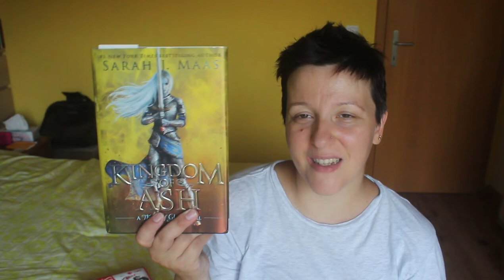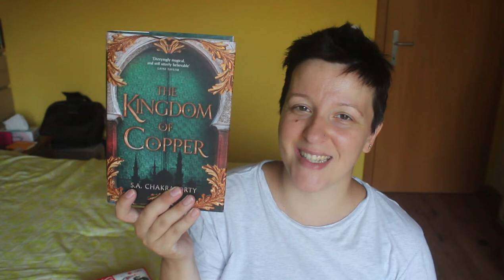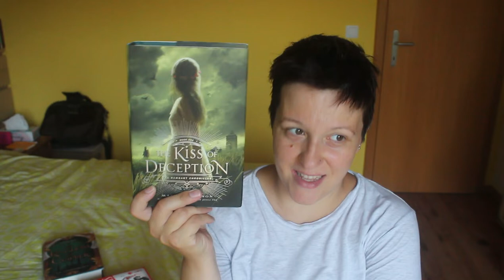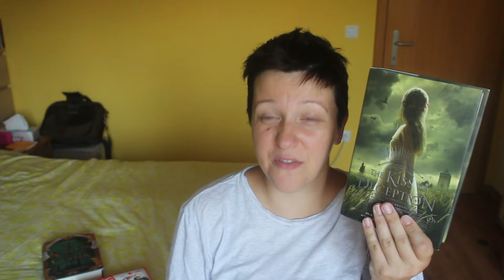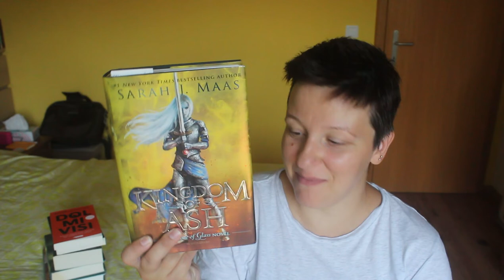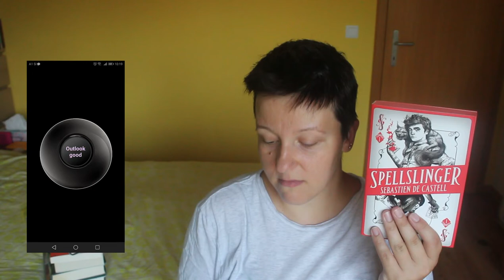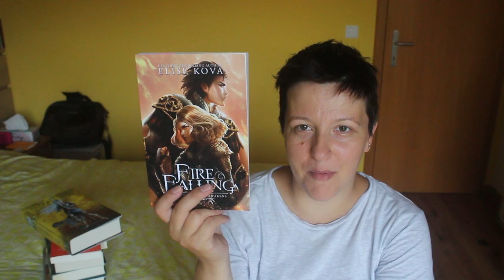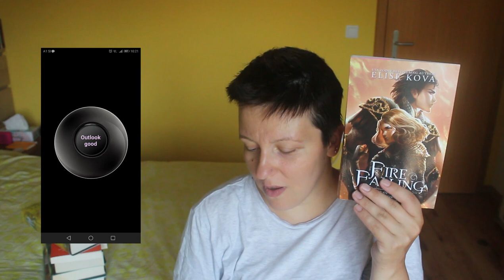August 2019 TBR ft. the Magic 8 Ball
Magic 8 Ball tells me which books from my TBR I am going to like :)